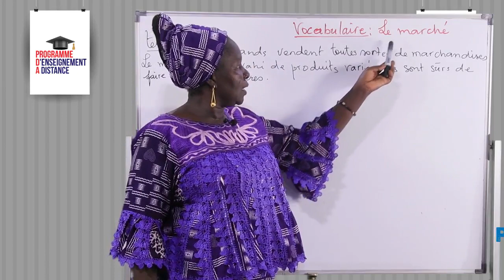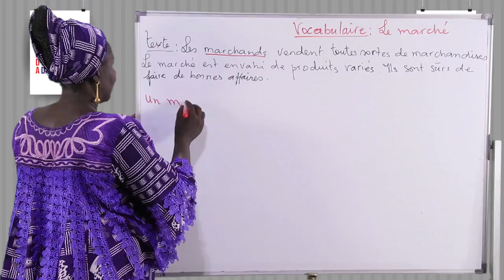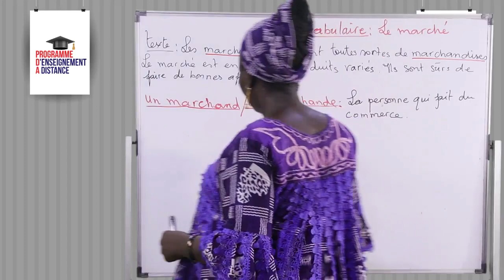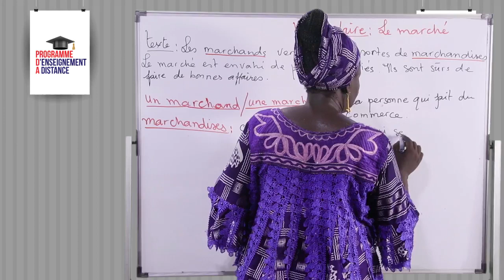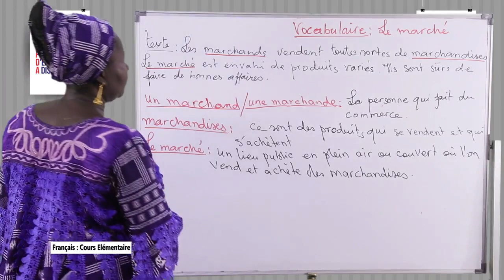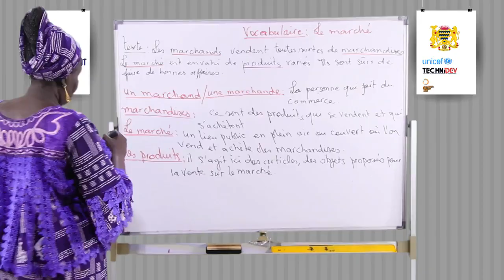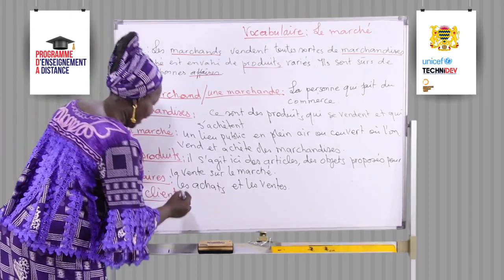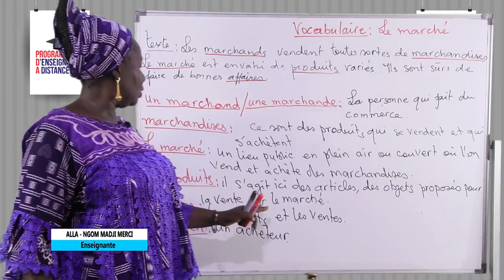Leçon 59 Vocabulaire Le marché